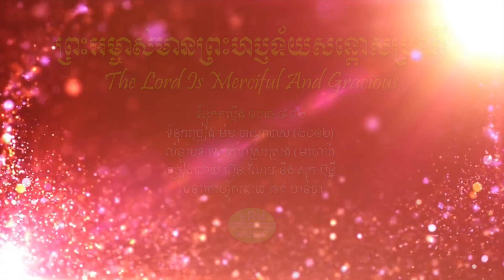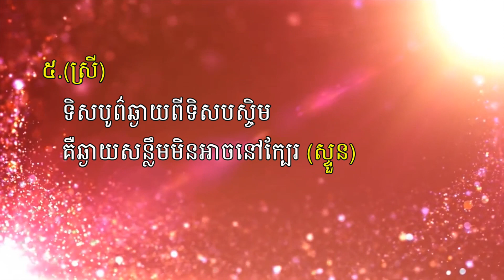ព្រះអម្ចាស់មានព្រះហប្ញទ័យសន្តោសប្រណី | The Lord is Merciful and Gracious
នេះជាបទទី២ នៃវ៉ុល៧ របស់យើងខ្ញុំដែលមានចំណងជើងថា "ព្រះអម្ចាស់មានព្រះហប្ញទ័យសន្តោសប្រណី" សម្រាប់ប្រើក្នុងការថ្វាយបង្គំ។ បទនេះត្រូវបានសហការផលិតដោយ AFCI Cambodia និង TWR Cambodia នៅឆ្នាំ ២០១២។ ច្រៀងដោយ ហ៊ុន ណែម និង សុក ប៊ុន្នី ។ លំនាំបទ ទេសភាពស្រះស្រង់ (មហោរី)។ រចនាក្រាហ្វិកដោយ ខេង ចាន់ថា។